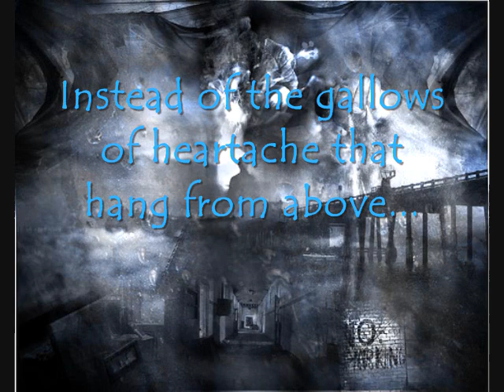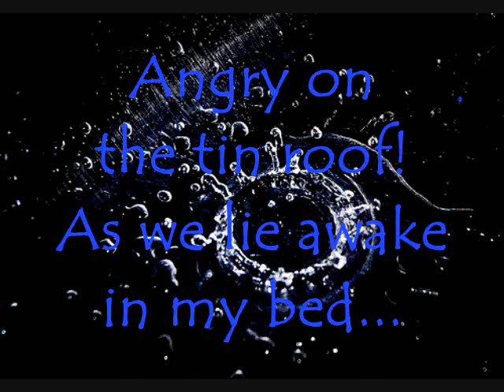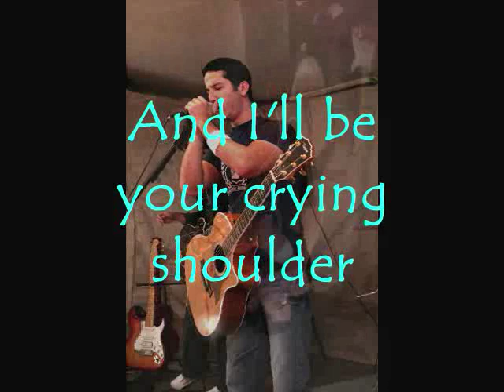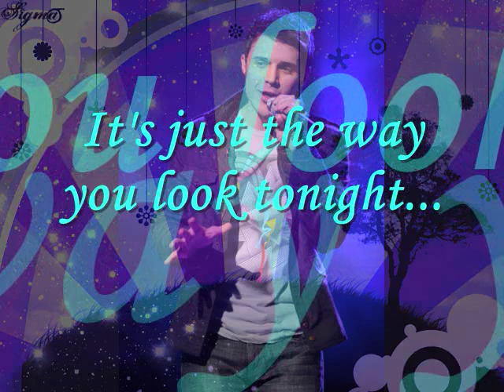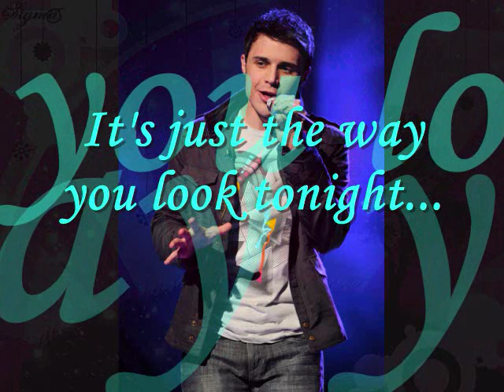I'll Be By Boyce Avenue with On Screen Lyrics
I was just blown away by this amazing cover by Boyce Avenue.

P.S.
The song at the end is The Way You Look Tonight sang by Kris Allen.